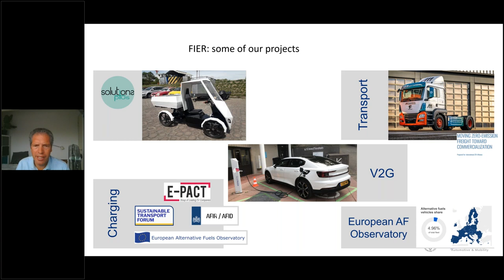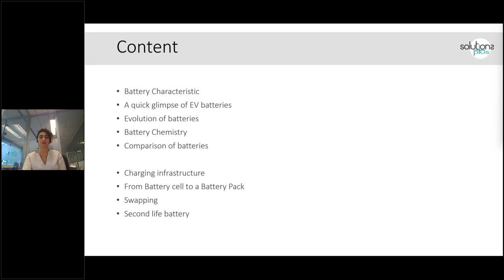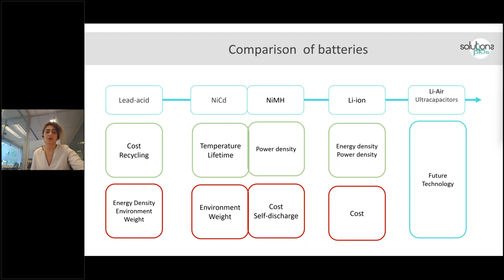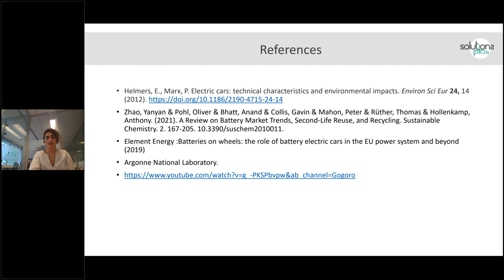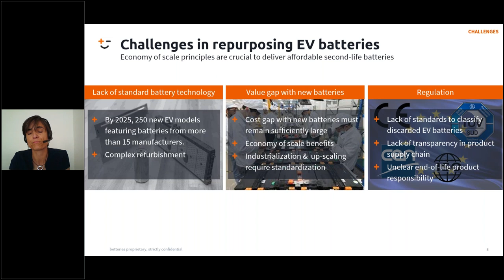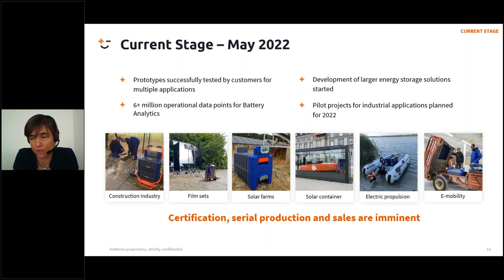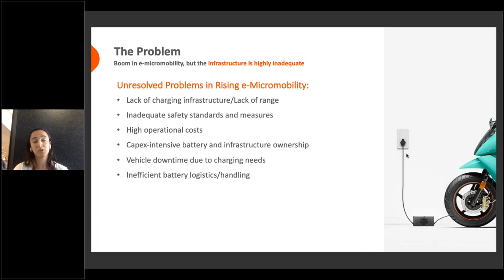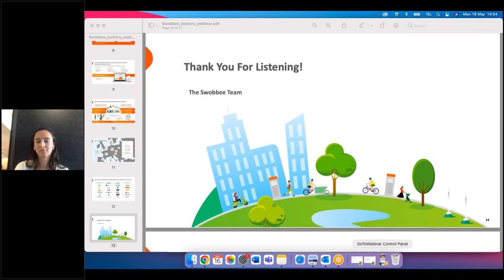SOLUTIONSplus Batteries Training 1